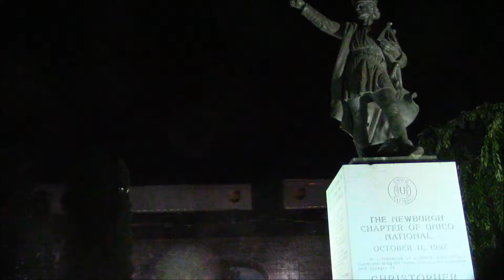July Railfanning 2016